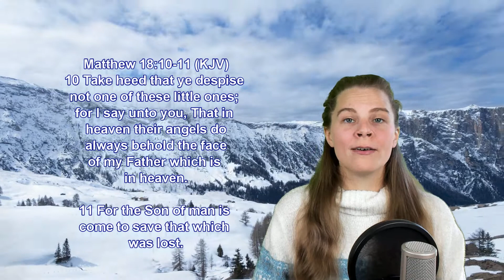Matthew 18:10-11 KJV - Words of Jesus - Scripture Songs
10 Take heed that ye despise not one of these little ones; for I say unto you, That in heaven their angels do always behold the face of my Father which is in heaven.

11 For the Son of man is come to save that which was lost.